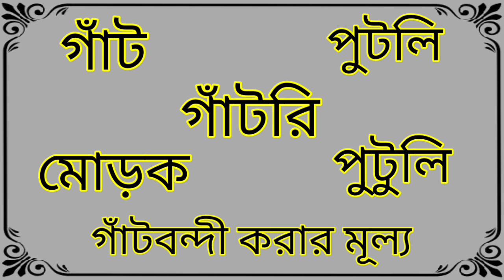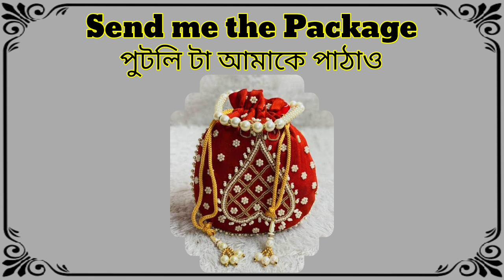Word Meaning of Package । Package এর বাংলা অর্থ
This is an English to Bangla and Bangla to Bangla or Bangla to English word meaning video. In this video we discussed about the Bangla meaning of Package, the grammatical uses of Package, with example of this word in details, fully in Bangla. Also tried to cover suitable synonyms and antonyms of Package, according to the English Dictionary.

And also, You can find it by
Package Bangla meaning
Package Bangla word meaning
Package Word meaning bangla
Package Word meaning in bangla
Package meaning in Bengali
Package Bengali word meaning
Package Word meaning Bengali
Package বাংলা অর্থ
Package শব্দের বাংলা অর্থ
Package বাংলা মানে
Package এর বাংলা মানে
Package এর উচ্চারণ কী
Package এর উদাহরণ কী
Package এর উচ্চারণ বা উদাহরণ কি

Word meaning of Package in Bangla or Bengali
What is the Bangla or Bengali meaning of Package
Package er ortho ki hobe
Package er mane ki hobe

প্যাকেজ এর বাংলা মানে বা অর্থ কি
পুটলি বা পুটুলি বা গাঁটবন্দী বা গাঁট বা গাঁটরি বা মোড়ক এর ইংরেজি কী
পুটলি বা পুটুলি বা গাঁটবন্দী বা গাঁট বা গাঁটরি বা মোড়ক এর ইংলিশ শব্দ কোনটা বা কোনটি
পুটলি বা পুটুলি বা গাঁটবন্দী বা গাঁট বা গাঁটরি বা মোড়ক এর English কী

বাংলা ডিকশনারি
ইংরেজি ডিকশনারি
ইংলিশ ডিকশনারি